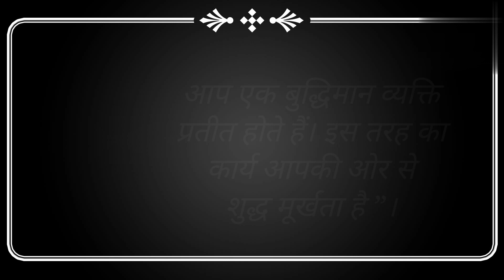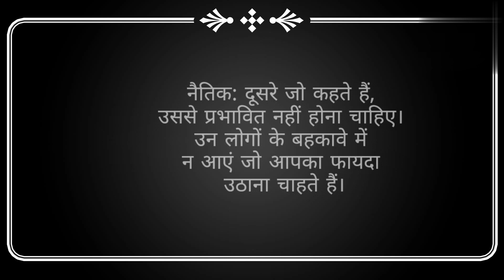एक मूर्ख पंडित की कहानी😧😧😧😧